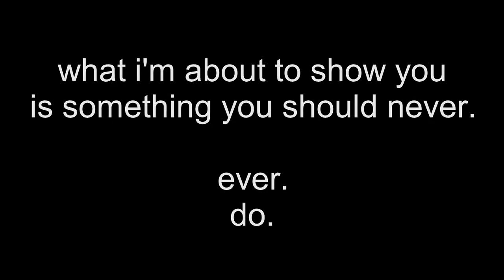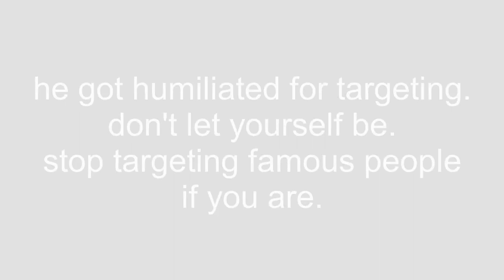DESTROYING A TARGETER IN ROBLOX SLAP BATTLES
Don't go and harass him plspls harassing isnt good

- Camellia - Hello (BPM) 2021